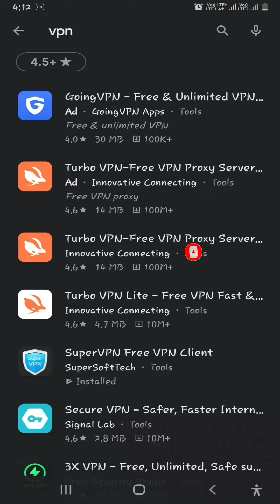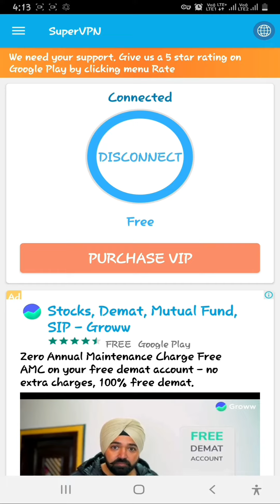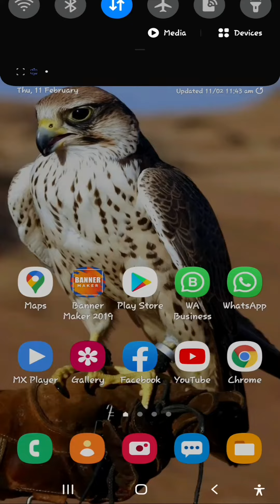UNLOCK BANDED MOBILE APP LIKE TIK-TOK, ETC.